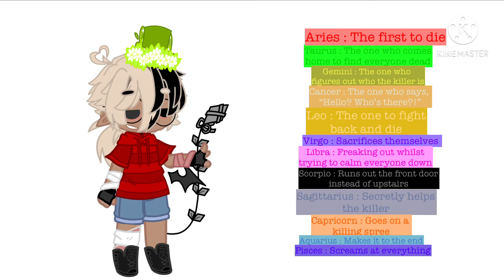| Who else is a zodiac peep? | ft. Just me |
I personally love zodiac signs, and really wanted to make something like this.
Please comment your answers for your sign, and as I said in the video, if you can guess mine, I’ll give you a shoutout.
Anyways, I hope you have a good morning, evening, or night! ✨